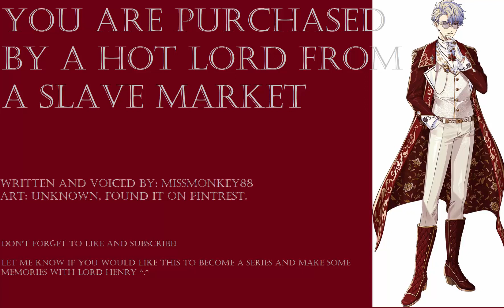You are purchased by a hot lord. Male ASMR x Female listener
After a string of bad luck, you found yourself captured by the slave market... and then one day, a handsome young lord decides to purchase you...

This includes my book 'Abducted by the Alien Prince'
My Jungle Guardian Elites and Paragons will have the privilege of being able to read each chapter as it's completed before I release the finished book onto amazon kindle. Chapters will be tagged with 'alien prince', enabling you to easily find them.

To join my discord server, follow this link here to receive updates and heads up about new projects and etc or just chat and hang out with me and the rest of the Monkey community

(Please let me know if the discord link is ever not working and I'll fix it right away)

If you'd like to buy me a cup of coffee or just throw a tip into my little tip jar, follow this link to my paypal to donate however little or much as you desire. It's going to be deeply appreciated no matter what and help in way too many ways to list here  :)

Anyway... coffee... coffee is love... coffee is life... coffee is not banging your head on your computer desk when editing drives you nuts or your brain wants to 'herp derp' while writing a script xD

Don't worry if you cannot afford to donate, sitting through an ad or two is also a fantastic way to support me... and honestly, I really appreciate it, because it's not something you HAVE to do and I am just humbled and grateful that people are willing to sit through a boring ad for me. Thank you. Really, thank you.